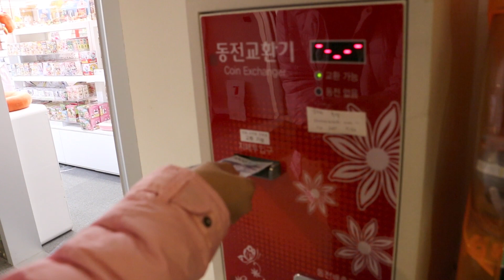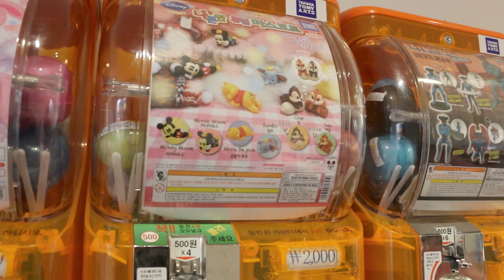ตู้กดกาชาปองในเกาหลี ตอนที่ 1 | แม่ปูเป้ เฌอแตม Tam Story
เที่ยวเกาหลีครั้งนี้ แม่ได้มีโอกาสหยอดตู้ของเล่นกาชาปองที่เกาหลีด้วยค่ะ ตู้กาชาปองในเกาหลีนี่มีแต่ของน่ารักๆ ทั้งนั้นเลยค่ะ แม่ชอบมากๆ เลย นี่ยังอยากกลับไปเกาหลีไปหยอดตู้กาชาปองนี่อีกเลยค่ะ เสียดายหยอดมาน้อยไปหน่อย อิอิ

พิเศษ!! เพียงซื้อตั๋วเครื่องบินผ่านแอพ JetRadar และใส่ code "tamstory" ในช่อง promo code รับไปเล้ยยย ส่วนลด 200 บาท (สำหรับเที่ยวบินไปต่างประเทศ) และส่วนลด 100 บาท (สำหรับเที่ยวบินภายในประเทศ) รีบจอง รีบใส่ code กันเลยน้าาา หมดเขต 15 มีนาคม 2559 ค้าาา

ตั๋วเครื่องเครื่องบินราคาถูกกกกกเงิน ถูกใจ หาได้ง่ายๆ ผ่านแอฟ JetRadar โหลด!! กันเลยค้าาาา

ตามที่แม่เคยบอกไว้นะคะ ว่าจุดประสงค์ที่มาเกาหลีอีกอย่างหนึ่งคือ มาตามหาสไลม์สีรุ้ง หรือสไลม์เกาหลีไปฝากน้องๆ ค่ะ แม่ก็ไม่แน่ใจนะคะ ว่าจะสำเร็จมั๊ย แม่จะหาเจอหรือเปล่า ไปดูกันเลยค้าาา

ติดตามเรื่องสนุกๆ ของแม่และเฌอแตมในเกาหลีได้ที่นี่

ถ้าชอบวีด๊โอนี้ก็อย่าลืมกด "LIKE" กด "SHARE" กด "Subscribe" แล้ว "คอมเม้นท์" บอกแม่กับเฌอแตมด้วยนะคะ